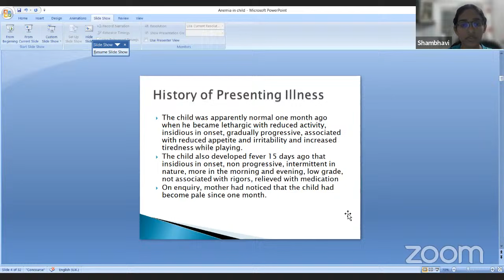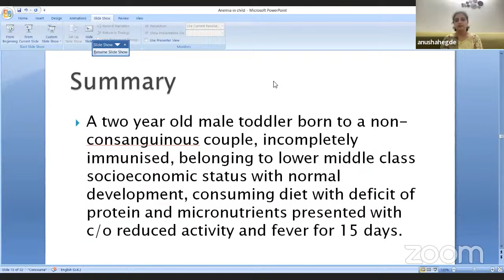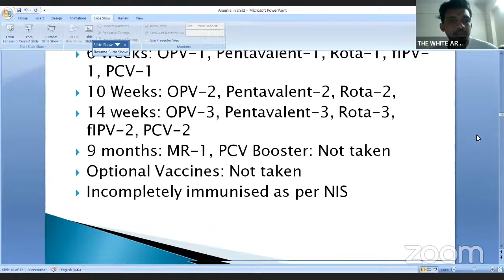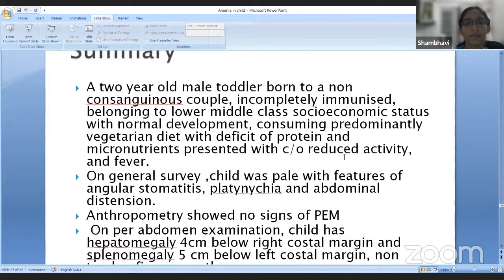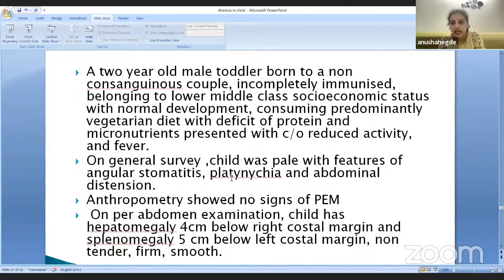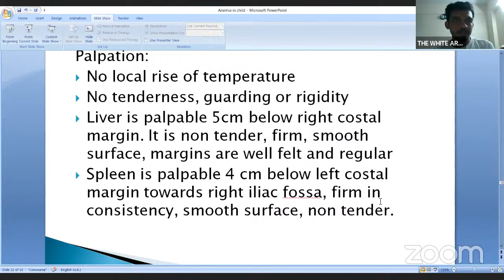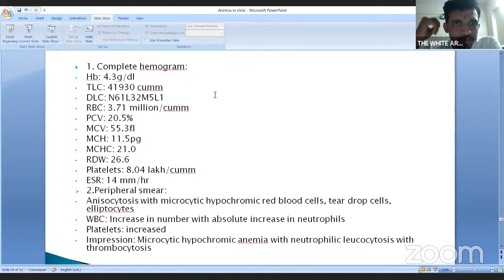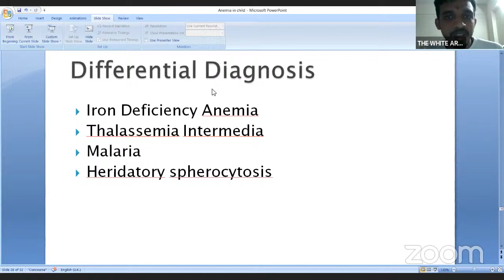Anemia with Hepatosplenomegaly Case presentation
Anemia with Hepatosplenomegaly
clinical case presentation by Ms.Shambhavi Kulkarni,
4th year MBBS,
KIMS, Bengaluru.

Mentors:
Dr. Anusha Hegde
Dr. Ashray Patel